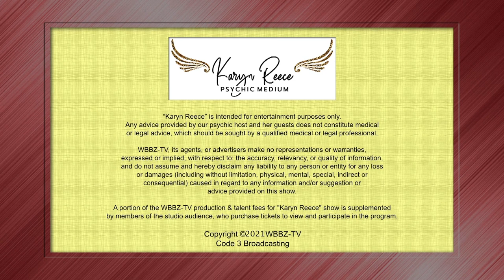Karyn Reece - Britni D'Angelo from Big Brother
Karyn and Alexa talk to Britni D'Angelo about her experience on Big Brother. Plus a reading with Dawn.